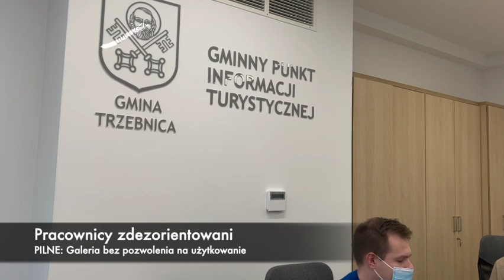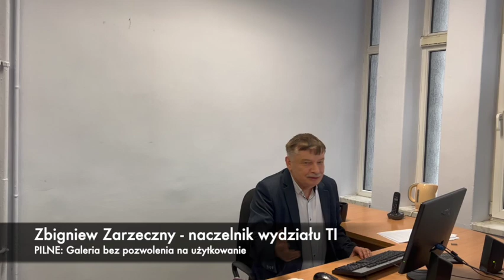Galeria Trzebnicka bez pozwolenia na użytkowanie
Trzebnica: Czy jej otwarcie, bez stosownych pozwoleń, mogło zagrażać bezpieczeństwu pracowników i zwiedzających?